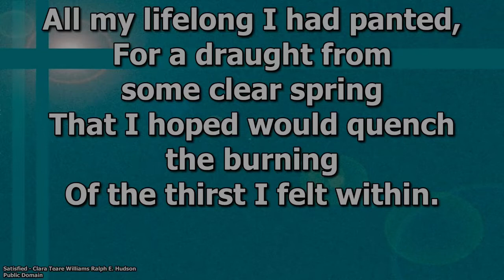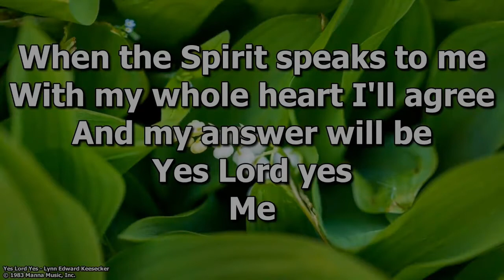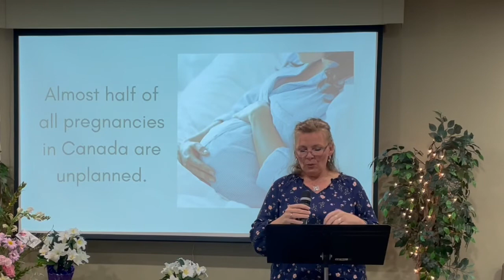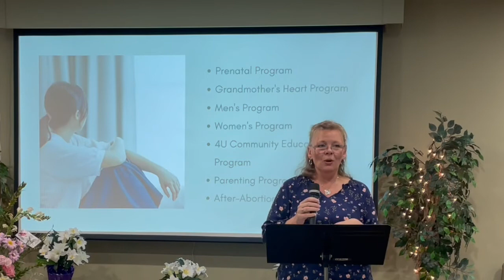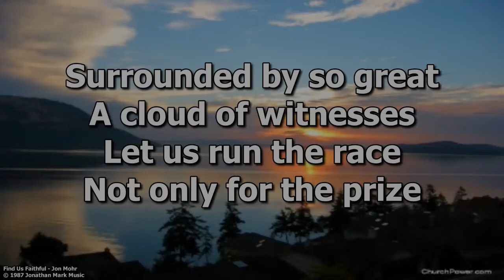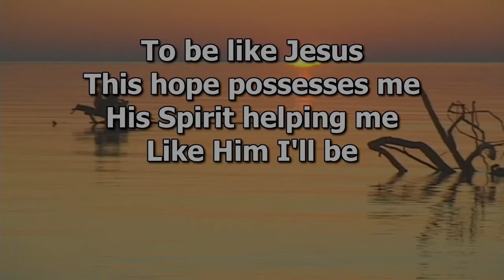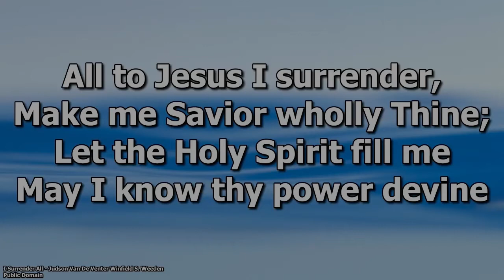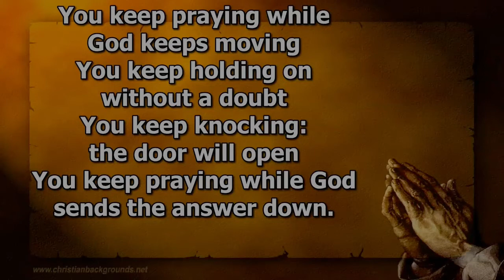Keeping Connected May 8 2022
When we are unable to gather to worship, we keep connected in faith.

Good Morning and Welcome to Centennial Free Methodist Church Located at 135 Avondale Rd. Belleville